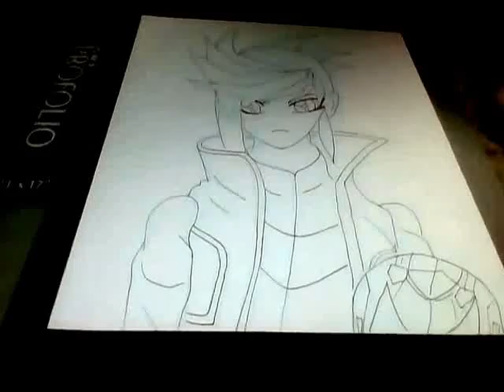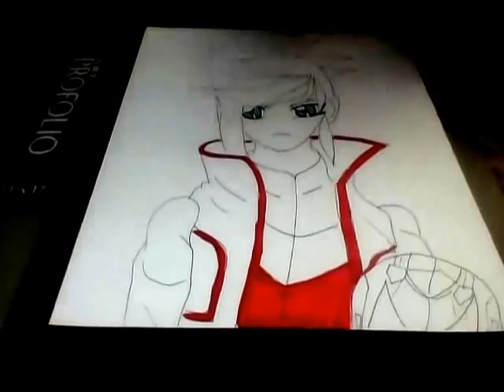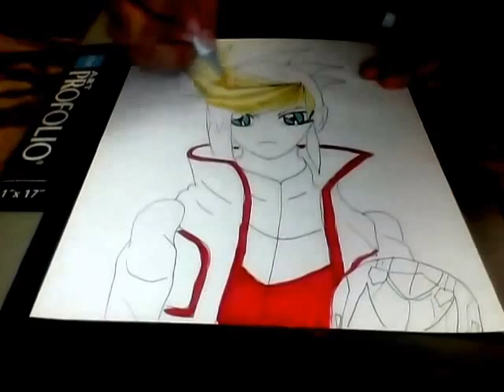Drawing Yugo Arc v